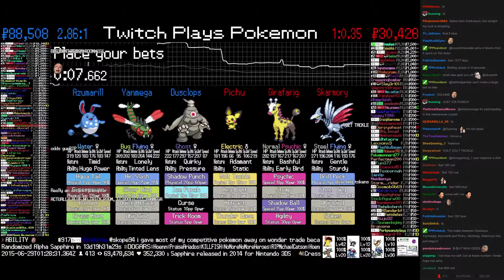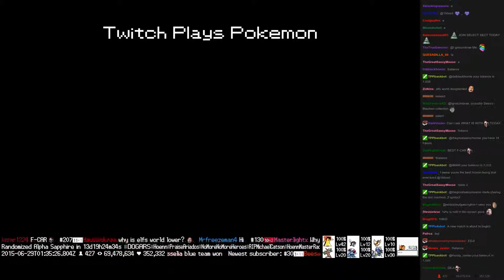Twitch Plays Pokémon Battle Revolution - Match #17188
Match #17188 [Blue: Dusclops, Yanmega, Azumarill] vs [Red: Pichu, Girafarig, Skarmory]